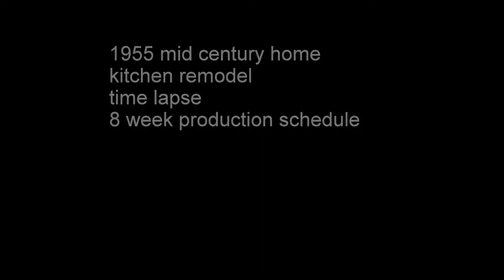Mid Mod Kitchen Timelapse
Mid Century Modern home, time lapse of an 8 week project.